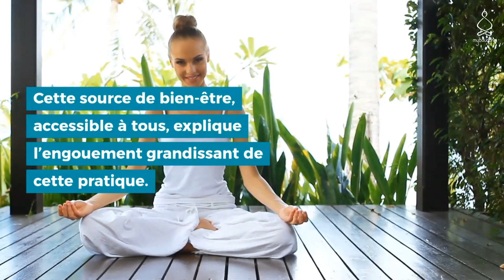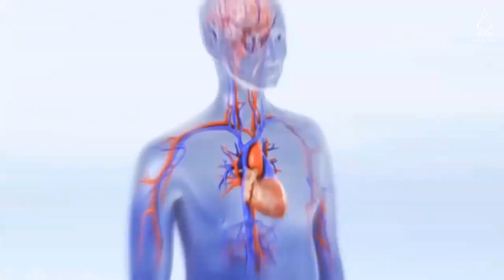Les bienfaits de la méditation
Pratique ancestrale, la méditation nous vient de l’Orient et était initialement une pratique d’ordre spirituelle. Mais alors, pourquoi méditer ? Quels sont les bienfaits de la méditation ?

Longtemps associée au bouddhisme, dans les années 70, Jon Kabat-Zinn, professeur en médecine, a étendu la pratique de la méditation en la dénuant de son aspect « religieux », spirituel : on parle de laïcisation de la méditation.

Aujourd’hui, la méditation n’est plus seulement associée à une religion : lorsque l’on évoque la méditation, on évoque le bien-être qu’elle procure.

Cette source de bien-être, accessible à tous, explique l’engouement grandissant de cette pratique.

Il existe différents types de méditation : quel que soit celle pour laquelle on opte, les bienfaits de cette pratique sont indéniables et méritent qu’on s’y attarde.

Avant de s’attarder sur ces bienfaits, intéressons-nous au préalable aux différentes méthodes de méditation.

✅Retrouvez notre boutique en ligne d'objets et bijoux spirituels